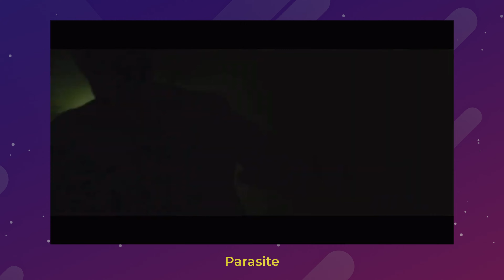EMOZIONI nel CINEMA con diversi SISTEMI di RIPRESA - Tips di Regia con Dalilù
Quando si deve riprendere una scena bisogna far attenzione a molti elementi tecnici per renderla "bella": l'aspect ratio, l'inquadratura e l'angolazione della camera. Ma c'è una cosa fondamentale che può cambiare la percezione di quella scena nello spettatore: ovvero quale rig / sistema si utilizza per far muovere la camera esattamente in quel modo specifico.
È quindi importante per un regista conoscere a pieno tutti i tipi di rig esistenti per comprendere esattamente come questi influiscano sulla sensazione ed emozione che una ripresa trasmette.

💻 MONTATO CON

Devi aprire la Partita IVA?
Scopri Fiscozen con una consulenza gratuita e risparmia 50€ sul piano!

      Usa il codice DALILU-YT per il 35% di sconto su tutte le LUT

💶 Se vuoi supportarmi, ACQUISTA SU AMAZON partendo da questo

📌 CAPITOLI 📌
00:00 Gancio
00:22 Di cosa parliamo oggi
01:05 Il rig a mano libera: handheld, shoulder rig, easyrig
02:20 Il treppiede
03:21 Il pedestal
04:09 Il braccio: crane e jib
04:42 Il carrello: dolly
07:06 L'effetto vertigo, effetto dolly zoom
09:00 Lo stabilizzatore: steadycam, gimbal, trinity
09:44 Snorricam, bodymount, bodycam
10:35 Un piccolo consiglio
11:33 Considerazioni finali
12:06 Vi aspetto nel prossimo video